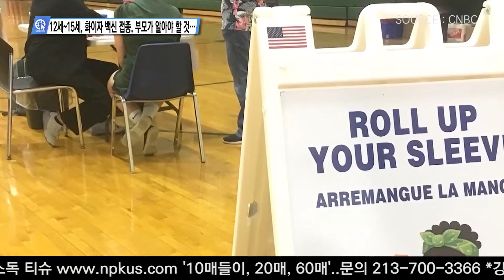12세~15세, 화이자 백신 접종, 부모가 알아야 할 것…